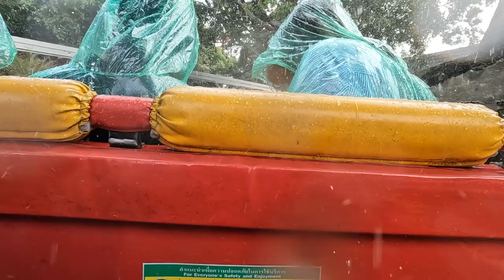POV Splash Boats @ Dream World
Splash Boats is a simple shoot the chutes water ride at Dream World in Thailand, as these rides become more and more rare, I enjoy riding them. Plus, they offer a nice splash along with a decent drop. This time around, I rode without buy a rain poncho, though I didn't end up getting too soaked -- but, I did get nicely wet for sure.